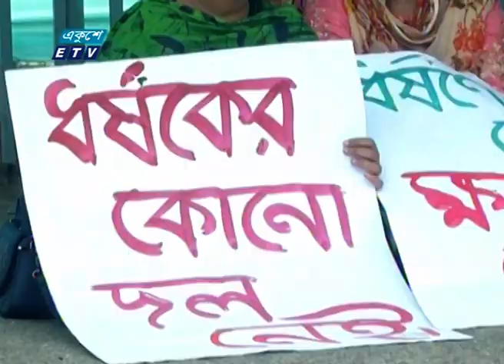ধর্ষন মামলার বিচারে ট্রাইব্যুনাল গঠনের দাবিতে আজও কর্মসূচি পালন করছে বিভিন্ন সংগঠন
প্যাকেজের বিষয়: ধর্ষন মামলার বিচারে ট্রাইব্যুনাল গঠনের দাবিতে আজও কর্মসূচি পালন করছে বিভিন্ন সংগঠন
ধর্ষন মামলার বিচারে ট্রাইব্যুনাল গঠনের দাবিতে আজও কর্মসূচি পালন করছে বিভিন্ন রাজনৈতিক, সামাজিক, সাংস্কৃতিক ও পেশাজীবী সংগঠন। এদিকে ডাকসুর সাবেক ভিপি নুরুল হক নুরু এবং তার সহযোগীদের আইনের আওতায় আনার দাবিতে অনশন করছে ঢাকা বিশ্ববিদ্যালয়ের কয়েকজন শিক্ষার্থী।  বিস্তারিত মিনালা দিবার রিপোর্টে।

২০০০ সালের ১৪ই এপ্রিল এটি সম্প্রচার কার্যক্রম শুরু করে। টিভি চ্যানেলটির খবরে নতুনত্ব ও অভিনবত্ব থাকার কারণে দর্শকদের কাছে বিপুল জনপ্রিয়তা লাভ করে। দেশ বিদেশের সর্বশেষ খবর, নাটক, সিনেমা, ডকুমেন্টারিসহ নানা খবর ও বিনোদনমূলক অনুষ্ঠান প্রচারিত হয় একুশে টেলিভিশনে।